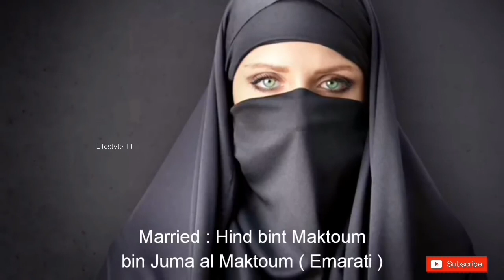Dubai Crown Mohammed Bin Rashid Al Maktoum Wife and Children